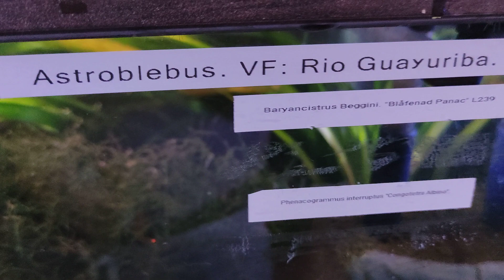Astroblepus (VF Rio Guayuriba) första simturen i nya karet, dom ville verkligen vara kvar i håven😆.